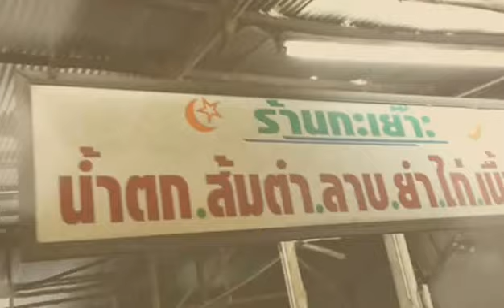A1 กะเย๊าะ ส้มตำ อยู่ใกล้กับโรงเรียนเทศบาล 1 เอ็งเสียงสามัคคี อยู่ตรงข้าม ร้านอาหารไทยมาเลย์(3)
A1 ส้มตำ ไก่ย่าง เนื้อย่าง น้ำดื่มทุกชนิด ลูกชิ้น ย่าง ทอด นึ่ง อยู่ใกล้กับโรงเรียนเทศบาล 1 เอ็งเสียงสามัคคี  อยู่ตรงข้าม ร้านอาหารไทยมาเลย์